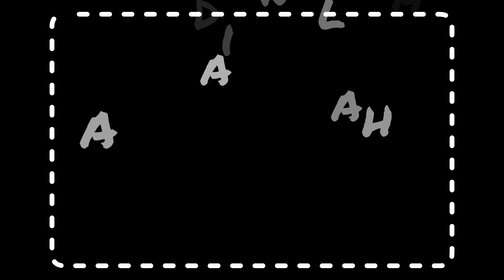mama abar ki anlo eta 🙄??মামা আবার কি আনলো এটা ??